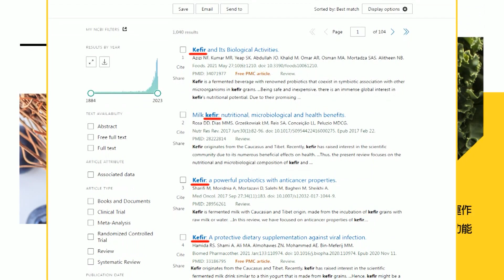哈瑪斯領袖抵埃及 與以談判"停火換40名人質"｜烏擬再徵50萬新兵 援烏經費需等明年｜【全球現場】20231221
0:00 哈瑪斯領袖抵埃及 與以談判"停火換40名人質"
0:34 烏擬再徵50萬新兵 援烏經費需等明年